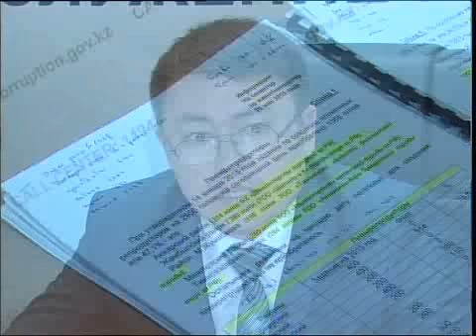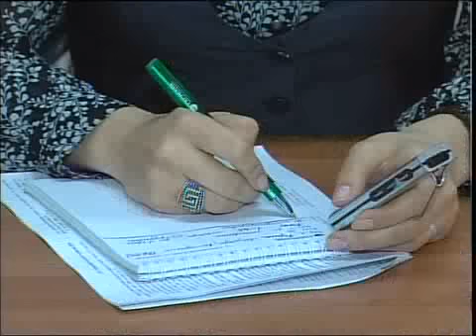рус брифинг.mp4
Новости МТРК